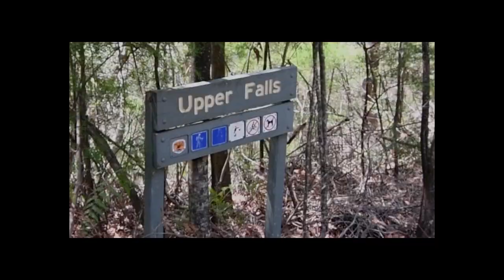NSW Royal National Park se2ep7 explore and discovery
This episode we revisit National Falls lookout, to checkout what we thought was a walking track into the valley.

Unfortunately a little research would have saved us the trouble, the track was the shortest I have ever experienced on record.

However we head down the road a little to Couranga track and follow this until it hooks up with the Forest Path Track.

Only because we didn't feel like walking back up the small windy road back to the car, we turn around and head back only stopping for some lunch along the Hacking River, which in its self was so low it should have been called Hacking Creek.

Lens  Nikon 18-200, Nikon 30mm Prime
Wide Lens 11-16mm Tonkina 2.8f